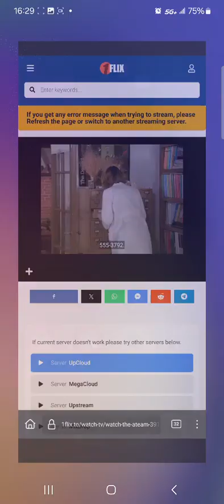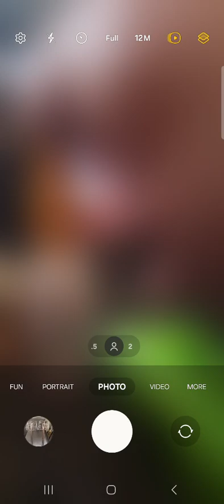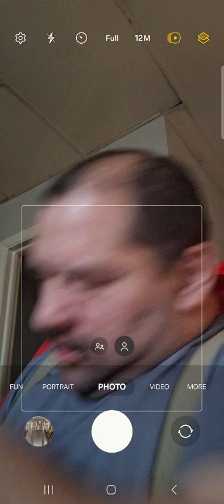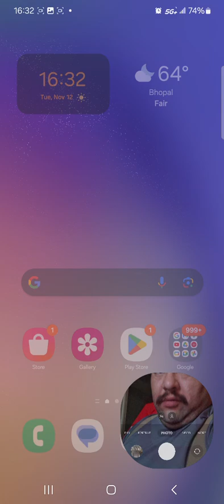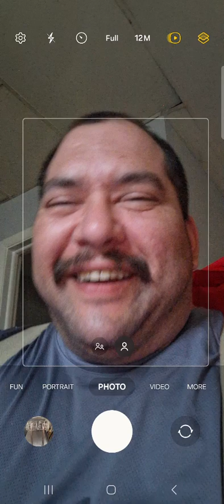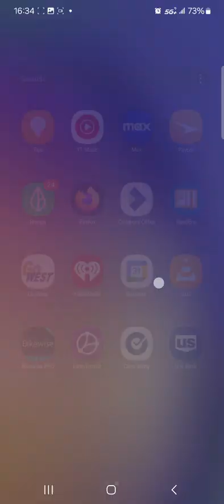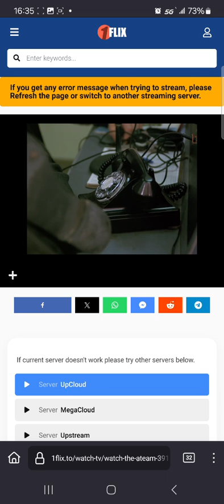Buoy Hip Waist Hip Waist Hip Fill2Line4Full Buoy Hip Buoy Waist Buoy Hip Buoy Hip Hip Hip Waist Buoy